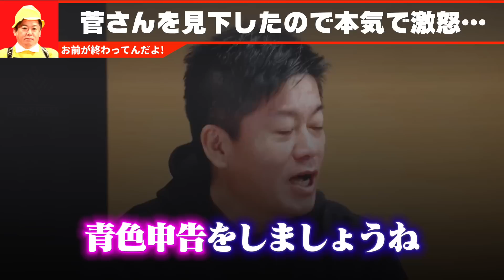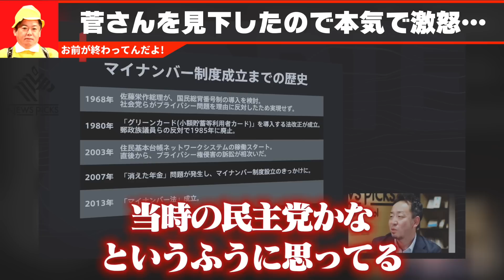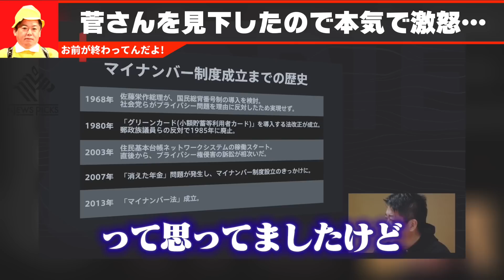【ホリエモン】菅さんを見下され、頭にきてこの直後！過去１番に場が凍りつきました…【菅義偉 マイナンバー 確定申告 堀江貴文 切り抜き】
ゲスト：南章行(ココナラ 代表取締役会長)

僕は正直腰を抜かしました…創業以来赤字ゼロの儲けのカラクリや総資産1兆円超えの理由が分かりました

まもなくNHKが崩壊します。100%集金人は来ません。受信料が徴収できなくなった末路がコレ

これが日本が残念な国になった理由です。日本が不景気になった本当の原因がわかりました

安倍元首相が生きていたら奴らは捕まらなかったんです…検察の恐ろしい現状を刑務所経験者の２人が暴露します